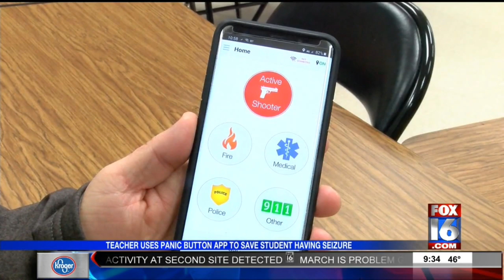Teacher Uses Panic Button App to Save Student Having Seizure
Prairie Grove teacher uses panic button app to save student having seizure